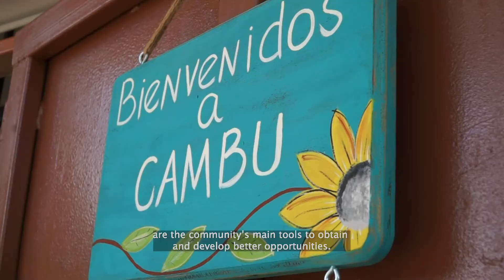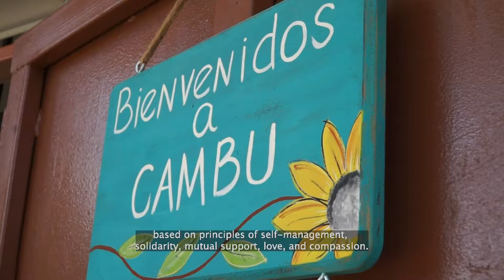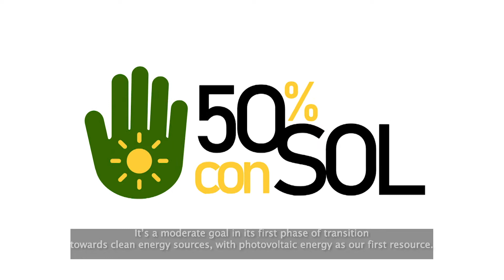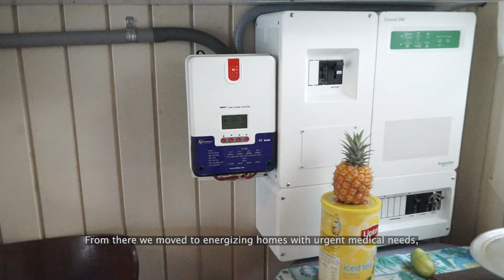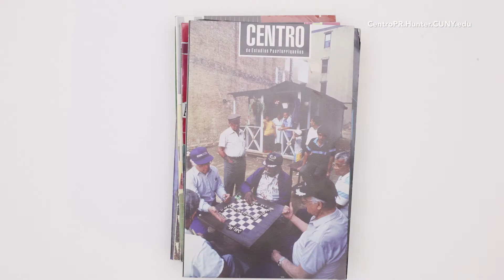Puerto Rican Voices - Community Centers - Season 4 Episode 10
Community Centers were on the front line when it came to help and support those affected by Hurricane Maria. Puerto Rican Voices visits organizations as they assist communities in becoming more resilient in preparation for any future catastrophic events.